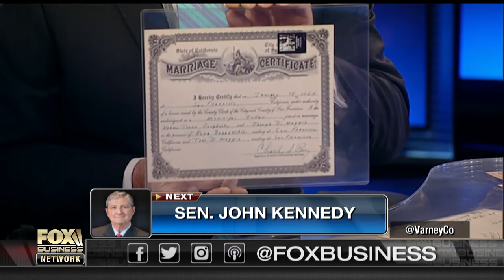Heisman Trophy could fetch 250K on auction block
Ken Goldin of Goldin Auctions on sports memorabilia up for auction.